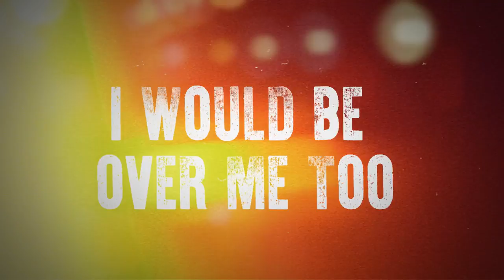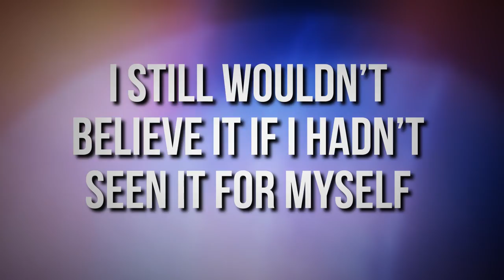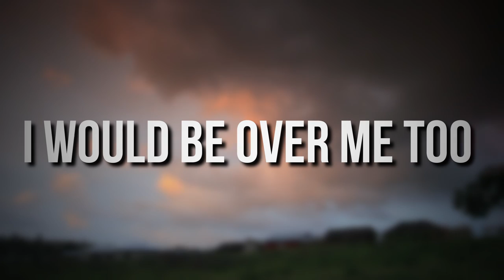I Would Be Over Me Too - Tyler Joe Miller (Lyric Video)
The brand new single by Tyler Joe Miller - I Would Be Over Me Too.